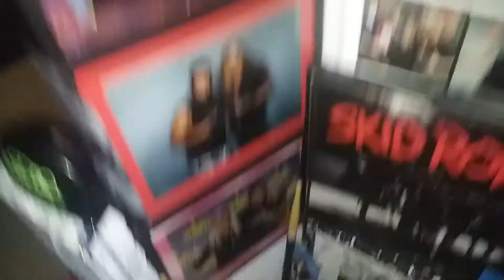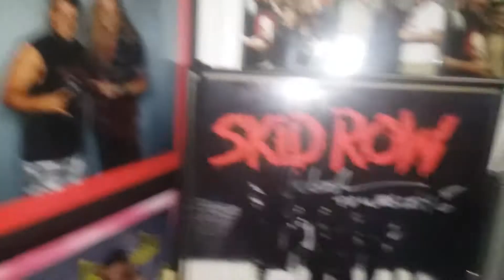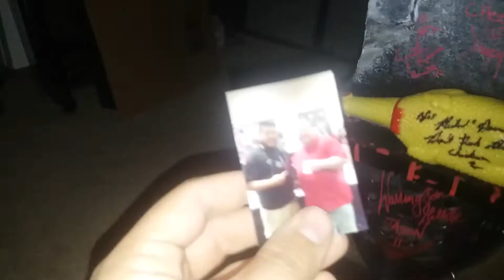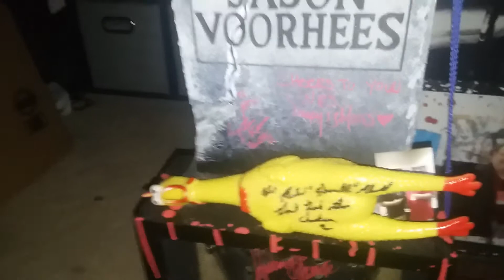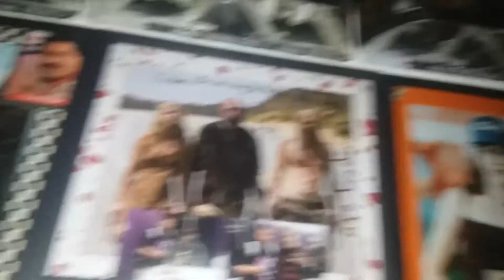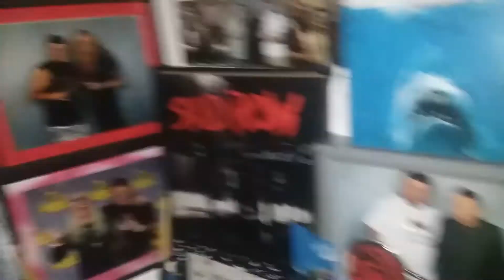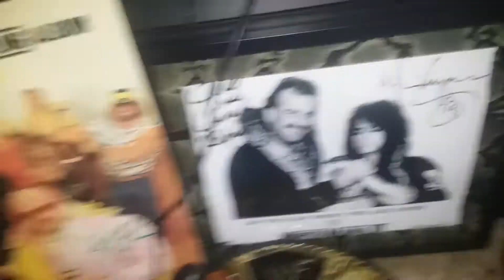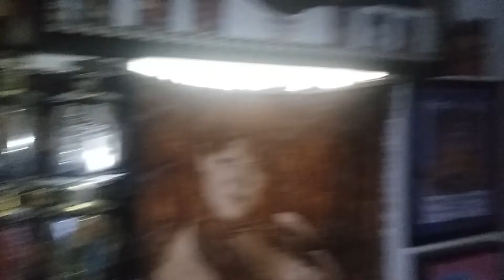My Top 5 Actors/Musician I've Met!